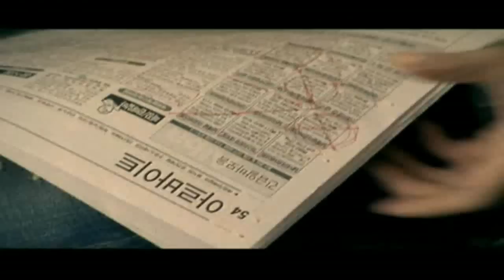MC Mong - Ice Cream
iam so like him rofl~ =o=

East West South North no matter where there is no fool like you
Still I will only love you
Your heart that can easily melt, the hurt I felt MC Mong
Love is i-i-i-i-ice cream

The moment I first saw you my heart froze
The sweet scent and the steamy whispers
Hey you seducers move away
Move aside because this girl is already mine
I am so thirsty for love
My soul longs to see your face
Strongly shut, To melt your heart
I will quickly make you trust me
The night is too short, it feels wasteful to send you away
Worried that your legs might hurt, I piggyback you home
I don't care if anyone sees, because you are next to me
I will love only you
I wanna spend my whole life with you
The reason I will hurt is only when you're not mine
Every time I look at U I love you
I love you oh~ thank-you

I will love you think about you Our love that was so sweet
I will love you think about you Don't forget
forever be with you

make it hot We will make it hot
make it hot Love has been divided
The girl that was more refreshing than a strawberry
More sweeter than chocolate was her
A love that burned quickly cooled down
Trust is like an ice that quickly melts
so painfully cold and easily watered down, what exactly do you want
do you want it like that (what do you want)
Break up to make up make up to break up
you break it, then reconcile, and again reject
From the beginning it was so twisted up, our little trouble
Whoever wins or loses, you're important to me
filled with hurt MC Mong
Because you left, my body became weary
Tonight I dreamt of you and I living it up
In lonliness a guy falls, this night is too long

I got your back you got my back
Every night oh~ every day
I never felt love this cold
I will smile for you, I love you, I live for you

Tada!~